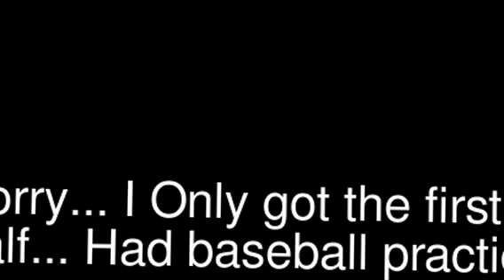Rose Bowl Highlights 2012 Oregon V.S Wisconsin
The Rose Bowl's Highlights (2012)